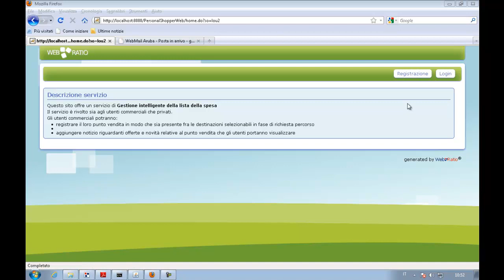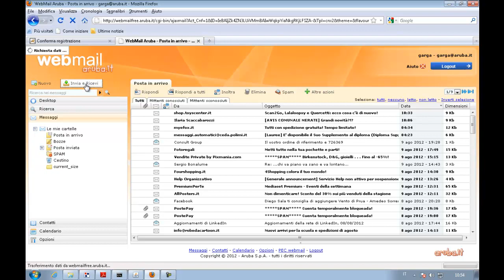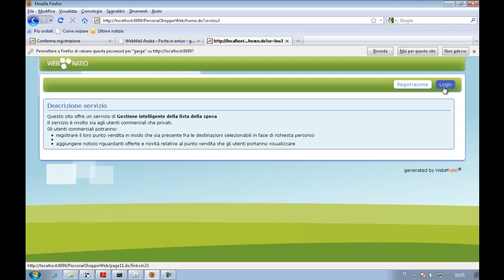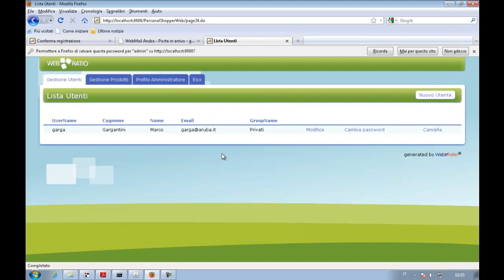Parte 4 di 10 - "Personal Shopper: dai requisiti alla soluzione finale" - NAVIGAZIONE SITE VIEW